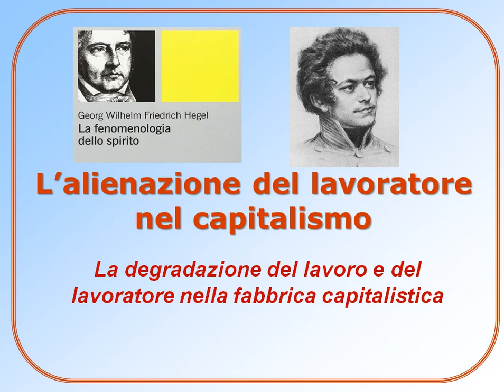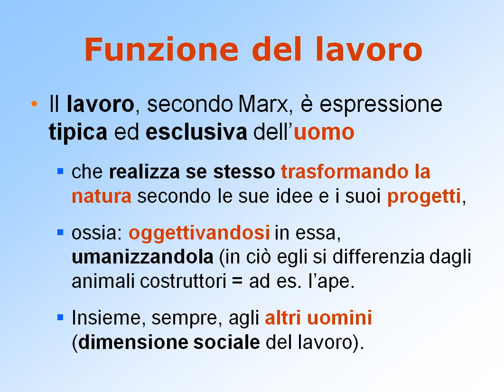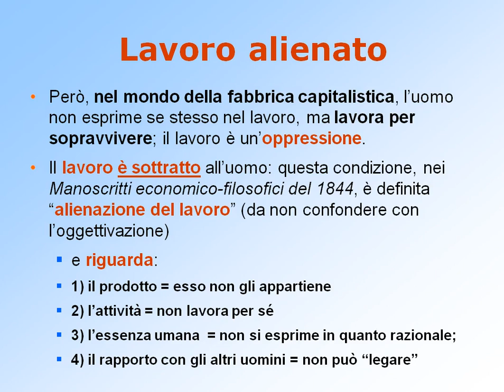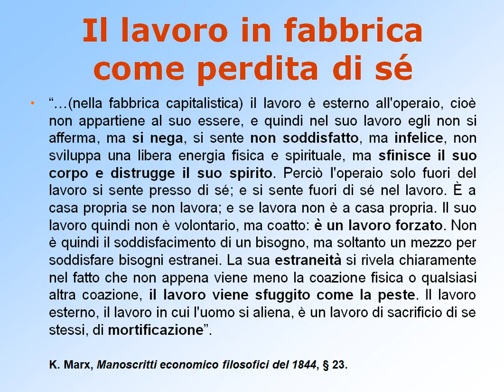Marx, L'alienazione del lavoro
Quella posta in essere dal lavoratore nella fabbrica capitalistica non è più, per Marx, una forma di oggettivazione, ma una vera e propria alienazione. Questo è il concetto che viene brevemente spiegato in questa videolezione.